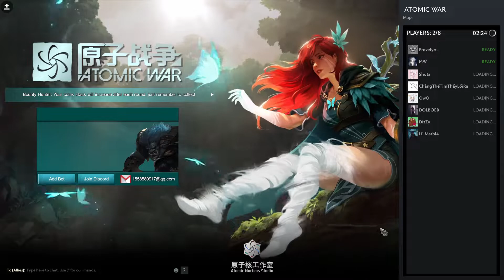Broken Build Atomic War - Enchantress | Dota 2 Arcade Game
Enchantress as main carry, viable ? 🤓